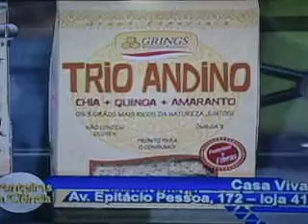FRONTEIRAS DA CIENCIAS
BRINDE CASA VIVA, LIVRO PROF. DARREL, PALESTRA.
JADIR ALBINO